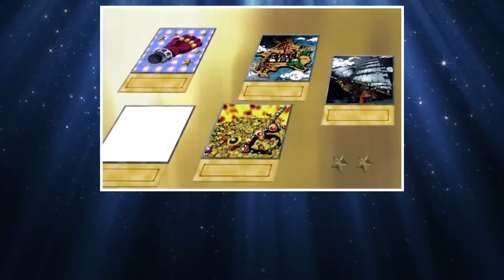Yu-Gi-Oh! - Does Atem Deserve More? Is His Life Truly That Great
Yu-Gi-Oh! - Does Atem Deserve More? Is His Life Truly Amazing?
Our other collabs
Yugi x Tea or Yami Yugi X Tea - Yu-Gi-Oh! Shipping Debate
Yu-Gi-Oh! Is Yugi The True King Of Games
So hello guys its today in this video im going to be talking about atem or Yami yugi, the main character of Yugioh. And in this video I talk about if he deserves more as a character because Atem in yugioh had a very amazing role. But when You analyze his life its complete shit. Atem in duel monsters episode 1 the heart of the cards. Comes in and has to deal with Yugi’s problem. Yami Yugi history is really messed up in Atem’s life he has all this bs he has to duel with. Atem’s father was a king.  Atem fathers passes and he takes up the role as the pharaoh.  One thing I also want to note is Yami Yugi learns his name very later on in the series. Atem learning his own Atem, lol in the very ending is sad, because he went 5000 years not knowing who he is. When Yami Yugi leaves in the final duel part 4. It’s very sad to see, But getting back one thing I do want to talk about is Atem being so invincible is a flaw in his character. When Yami Yugi loses that is one the greatest moments in his character development ever. When then see Yami Yugi Crying. Another great moment is when Yami Yugi lose’s yugi’s soul. In the next arc Yami Yugi Vs Yugi Muto happens which is one the most surprising things ever.  In Yugioh Yami’s past is very interesting behinds bakura’s. But the most suprising thing is Yami Yugi’s Real name. and him not knowing it poor dude lived a life of mystery.

Yu-Gi-Oh! - What If Kaiba Died During Duelist Kingdom
Yu-Gi-Oh! The Dark Side Of Dimensions! - NEW MAJOR IMAGES ATEM'S FIRST FACE SHOT!